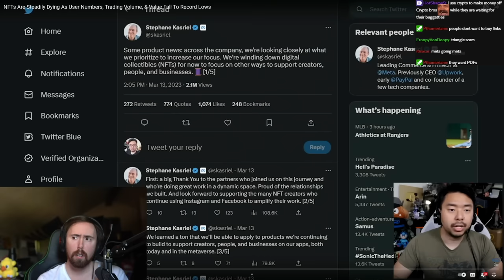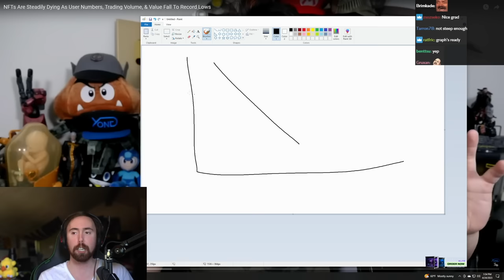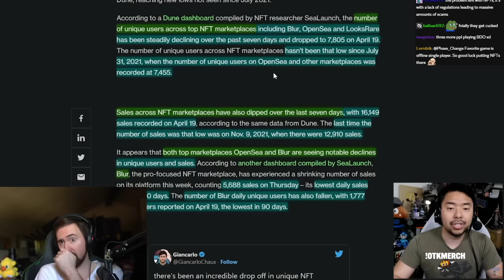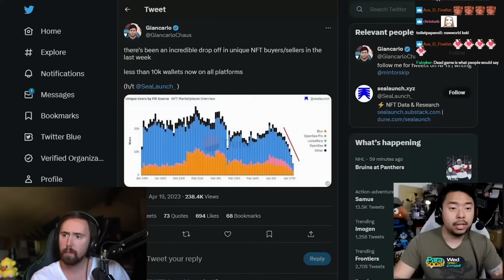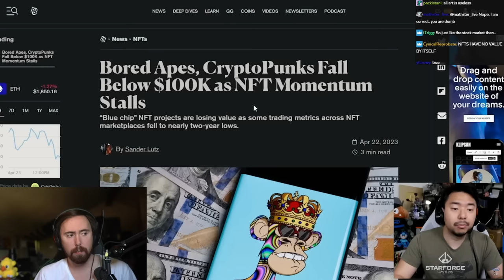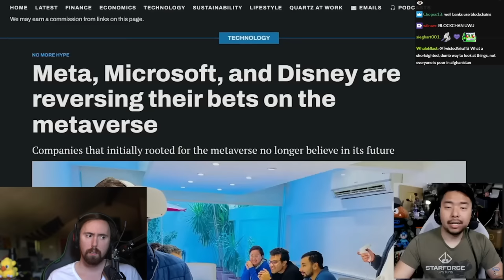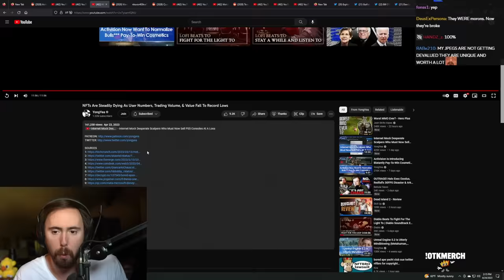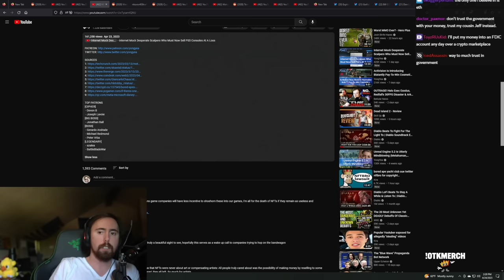NFTs Are Dying: User Numbers & Value Fall To Record Lows | Asmongold Reacts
It's over, crypto bros